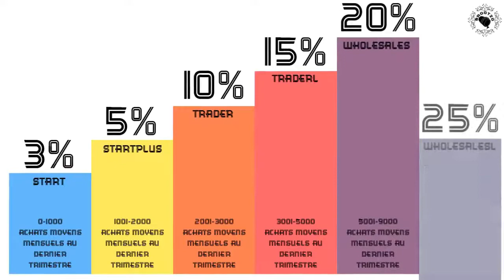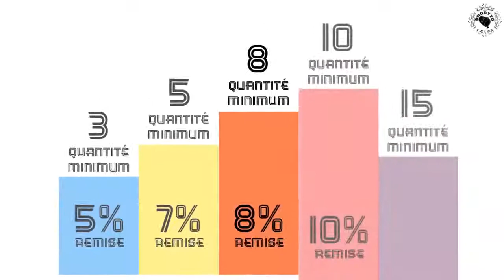Compte commercial Brootzo